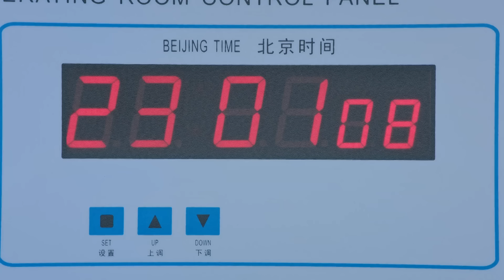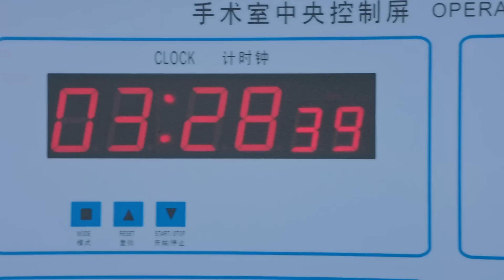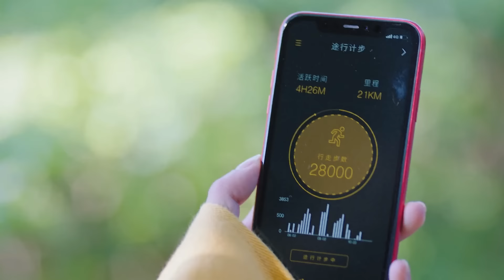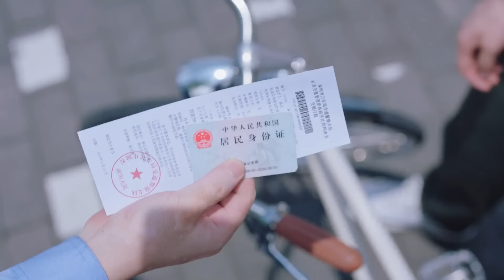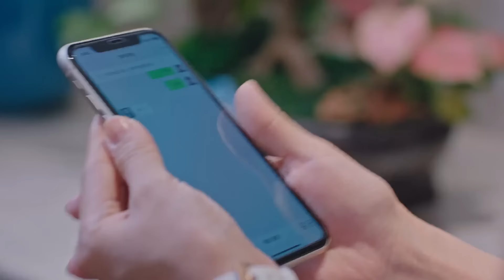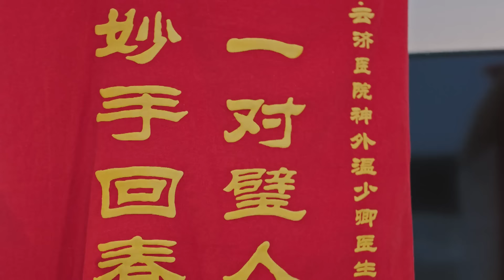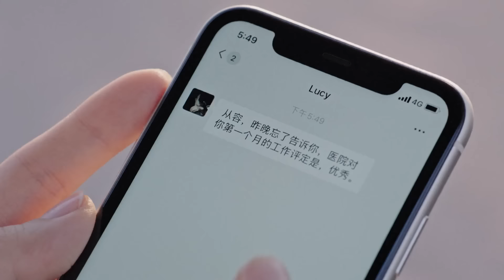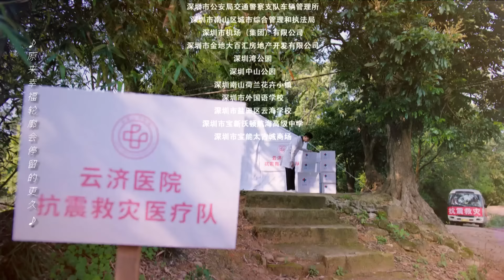My Little Happiness《HINDI DUB》Full Episode 05 | Chinese Drama in Hindi Dubbed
▶Introduction
Cong Rong has long dreamed of becoming a lawyer, but her mother is absolutely determined to see her daughter study finance abroad. Hoping that her daughter will successfully settle down somewhere overseas, Cong Rong’s mother won’t take “no” for an answer. Unable to convince her mother to let her pursue her dreams, Cong Rong has no choice but to do as her mother wishes. Or does she?
After successfully convincing her mother that she has set off for distant lands, Cong Rong secretly returns home to begin work as a legal intern. Taking on her first case, Cong Rong comes face-to-face with her childhood friend, Wen Shao Qing. Now a surgeon, Shao Qing isn’t just Cong Rong’s client, he’s also her landlord and next-door neighbor.
Tied together by the ever-tightening strings of fate, Cong Rong and Shao Qing find themselves drawing closer, despite their best efforts. Engaged in a never-ending battle of wits, the childhood friends may fight against the ties that bind them, but how long will they be able to resist the inevitable?

कांग रोंग ने लंबे समय से वकील बनने का सपना देखा है, लेकिन उनकी मां अपनी बेटी को विदेश में वित्त की पढ़ाई करते हुए देखने के लिए पूरी तरह से दृढ़ हैं। यह आशा करते हुए कि उनकी बेटी सफलतापूर्वक विदेश में कहीं बस जाएगी, कांग रोंग की माँ उत्तर के लिए ""नहीं"" नहीं लेगी। अपनी माँ को अपने सपनों को पूरा करने के लिए मनाने में असमर्थ, कांग रोंग के पास अपनी माँ की इच्छानुसार काम करने के अलावा कोई विकल्प नहीं है। या वह करती है?
अपनी मां को सफलतापूर्वक समझाने के बाद कि वह दूर देश के लिए रवाना हो गई है, कांग रोंग कानूनी प्रशिक्षु के रूप में काम शुरू करने के लिए गुप्त रूप से घर लौट आती है। अपना पहला केस लेते हुए, कांग रोंग का अपने बचपन के दोस्त वेन शाओ किंग से आमना-सामना होता है। अब एक सर्जन, शाओ किंग सिर्फ कांग रोंग का ग्राहक नहीं है, वह उसका मकान मालिक और पड़ोसी भी है।
भाग्य की लगातार कसती डोरियों से बंधे हुए, कांग रोंग और शाओ किंग अपने सर्वोत्तम प्रयासों के बावजूद खुद को करीब आते हुए पाते हैं। बुद्धि की कभी न ख़त्म होने वाली लड़ाई में लगे हुए, बचपन के दोस्त उन बंधनों के ख़िलाफ़ लड़ सकते हैं जो उन्हें बांधते हैं, लेकिन वे कब तक अपरिहार्य का विरोध करने में सक्षम होंगे?

➣Drama: My Little Happiness
➣Total Episodes:28
➣Genres: Comedy, Romance, Drama
➣Cast: Xing Fei, Tang Xiao Tian, Huang Yi Lin, Li Chuan
➣Directors: Yang Long
➣Country : China